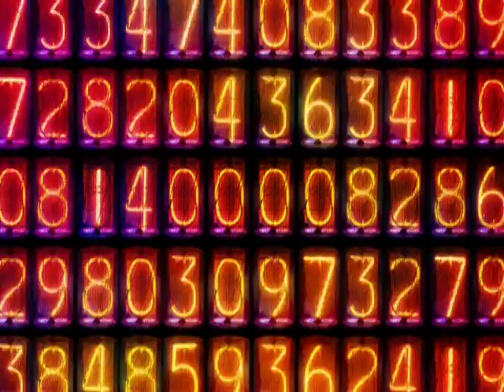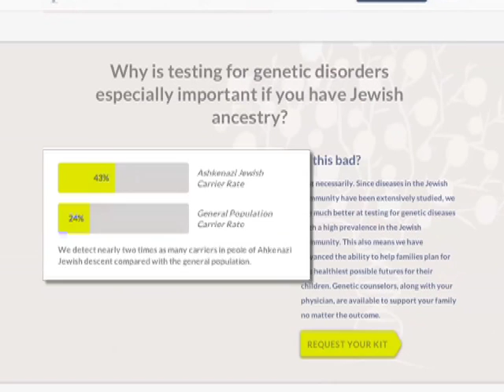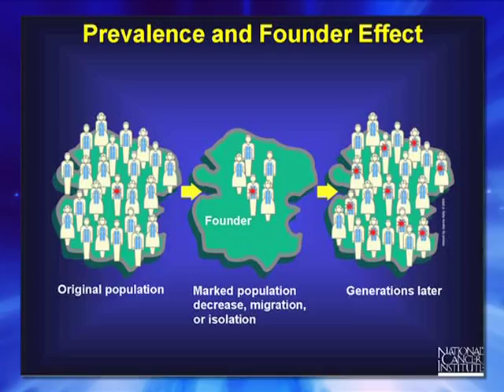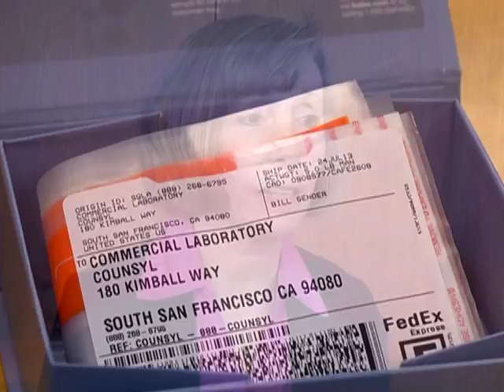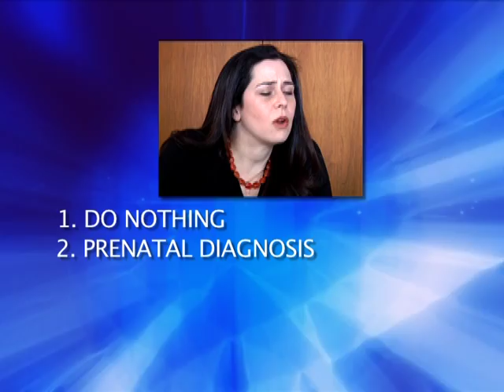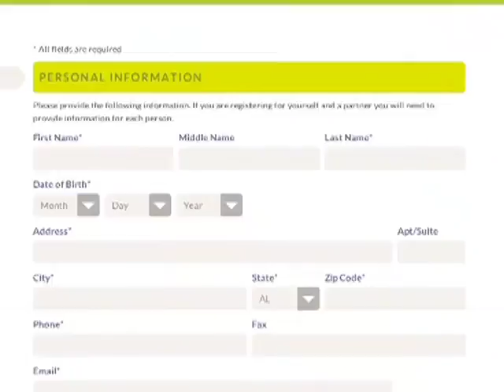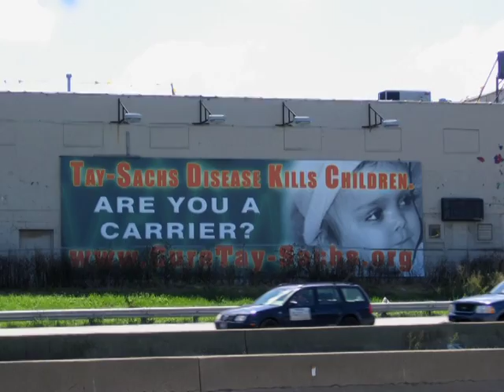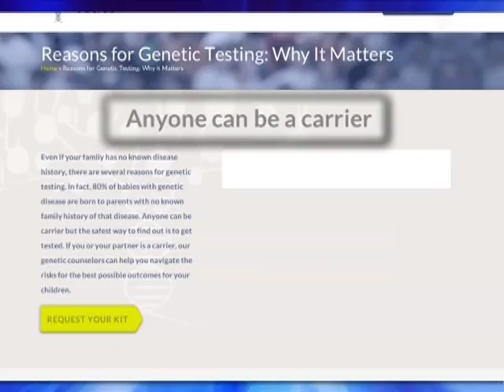Jewish Genetic Testing: What Is JScreen? Why Does It Matter?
Jewish Life Television featured JScreen, the at-home genetic screening initiative led by Emory University to end genetic diseases, on The J Report with Brad Pomerance. The segment discusses the importance of genetic screening within the Jewish community, how genetic screening works and how JScreen is revolutionizing genetic screening with their at-home saliva test kit. for more information and to request your kit.